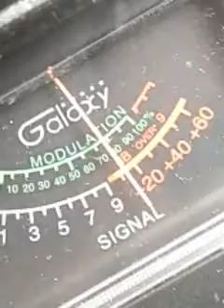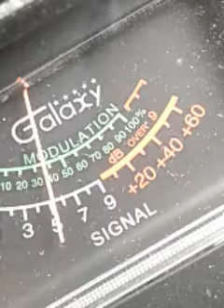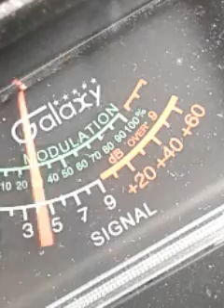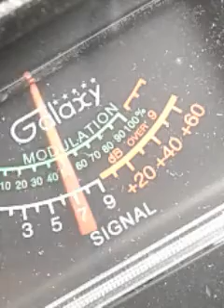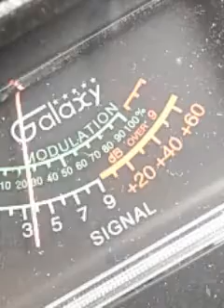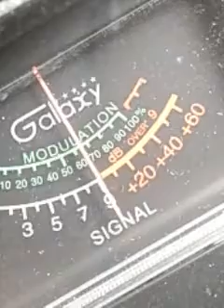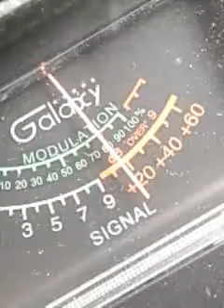Trinitron9..445.148Crush...2Gunz..OTHERS .CH.6..6:09 pm